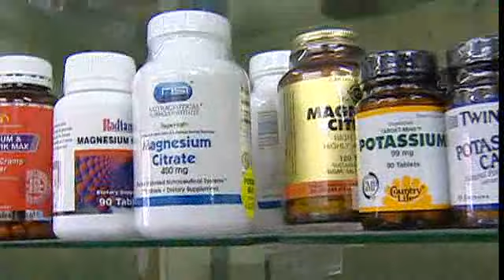The Vitamin Lab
Shaun on Breakfast TV talking about Chiropractors